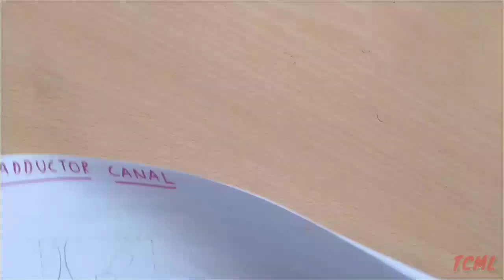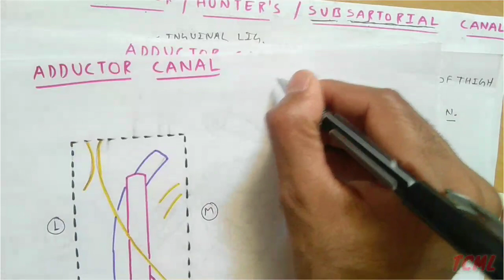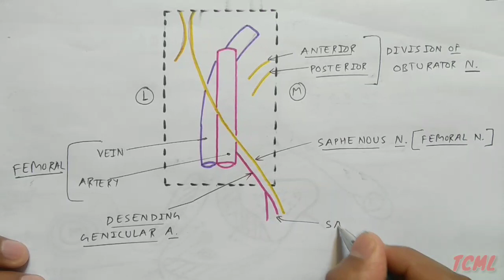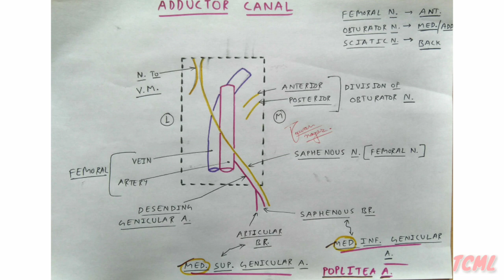Adductor Canal - 3 | Content Diagram | TCML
■ Suggested Video 😊

TCML Team 🍃